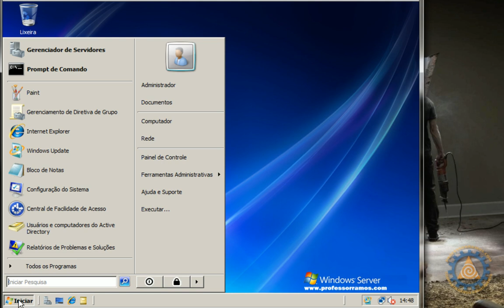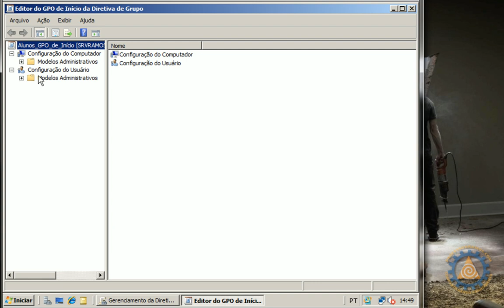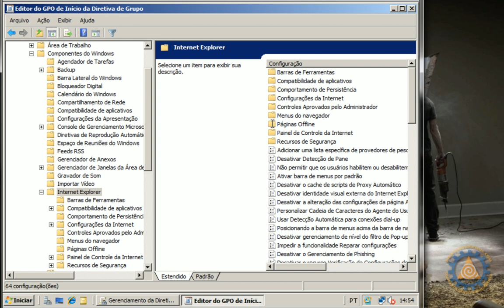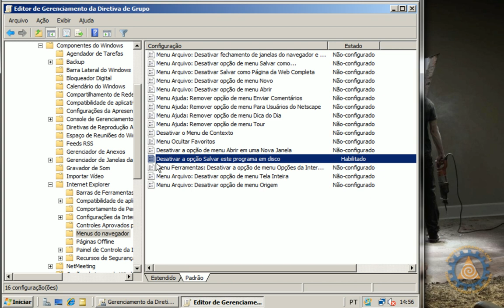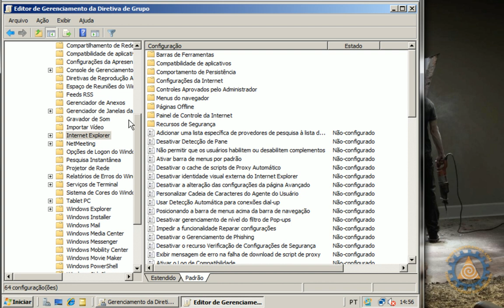⭕ GPO de Início - Diretivas de Grupo no Windows 2008 Server - GPO Aula2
🚨 Este Curso NÃO está mais disponível em DVD ou Ambiente EAD (On-Line agora todas as aulas estão disponíveis GRATUITAMENTE no CANAL PROFESSORRAMOS ... Espero que aproveitem as aulas !!! 👉 PlayList Completa

Vídeo Aula de GPO - Introdução - Diretivas de Grupo no Windows 2008 Server - 1ª Aula de 34 aulas práticas de Diretiva de Grupo Curso Completo Passo a Passo disponível na integra no Canal